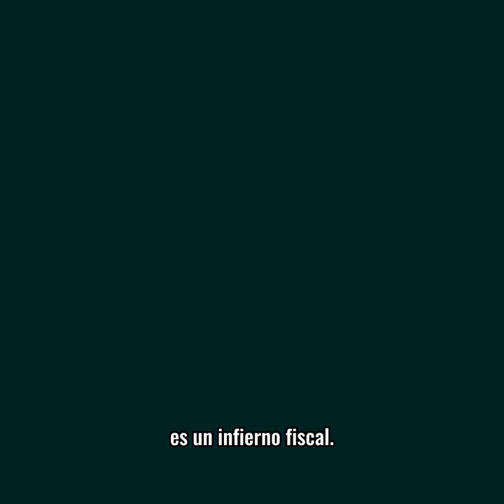El bulo #4 Los ricos y el Impuesto de Patrimonio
¿Eliminar el Impuesto de Patrimonio atrae a más ricos? NO. Lo único que ha conseguido el PP de Ayuso eliminando este impuesto es que los ricos de Madrid son mucho más ricos.